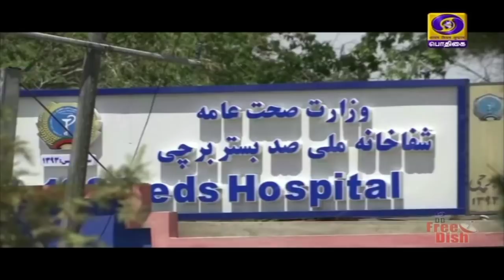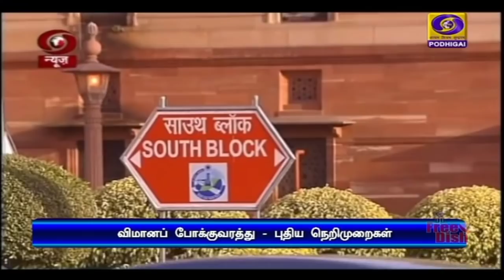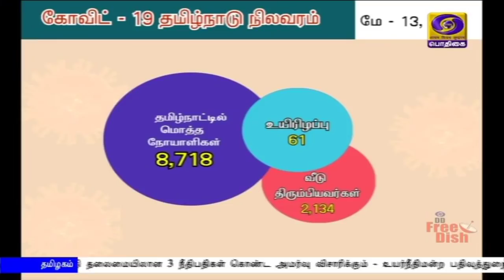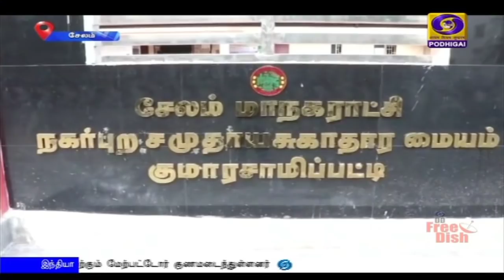பொதிகை காலை 11.00 மணி செய்திகள் [13.05.2020]